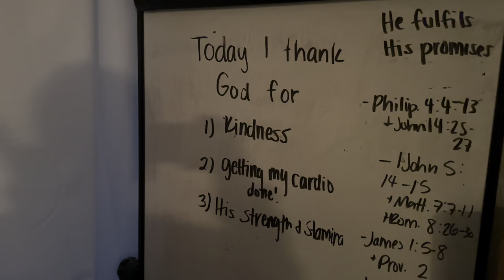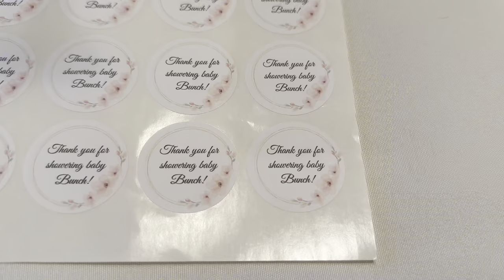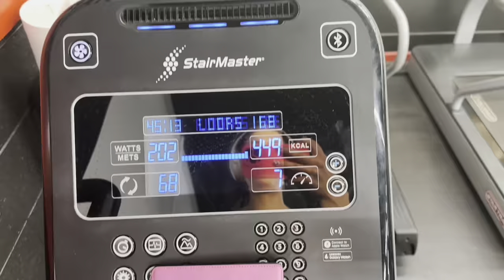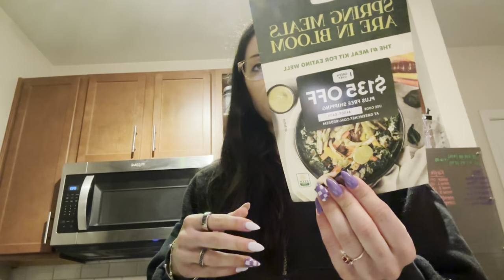NPC BIKINI PREP: 6.5 weeks out of my first ever show, what do I do on the hard days?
Hi friends!! Let me know what other prep content you’d like to see from me.